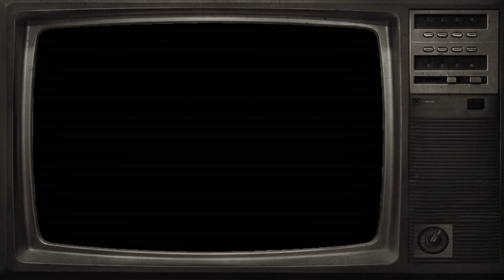TANK MAIN ep 10